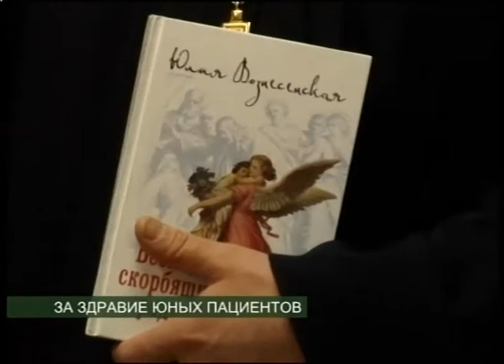ЗА ЗДРАВИЕ ЮНЫХ ПАЦИЕНТОВ